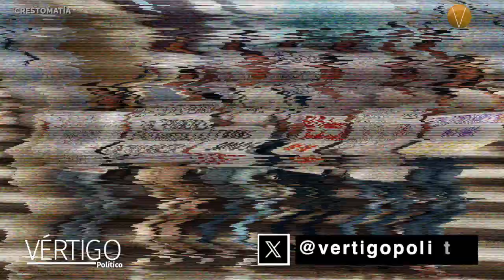ÚLTIMAS NOTICIAS 26 DE AGOSTO 2024